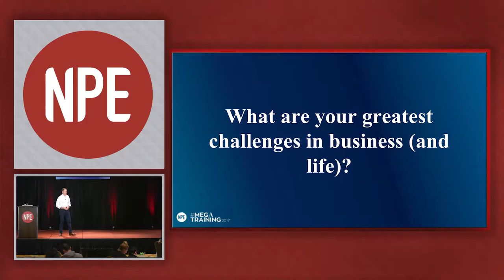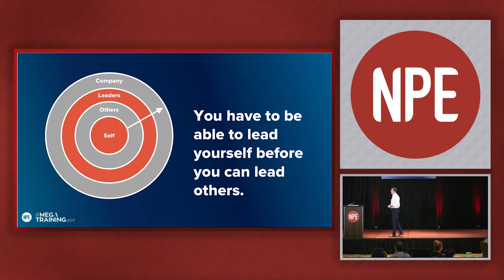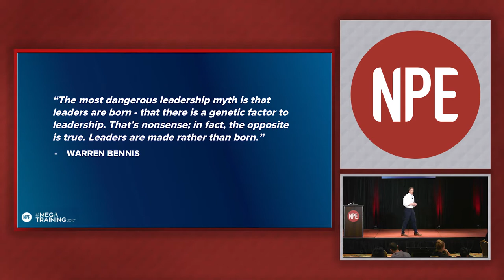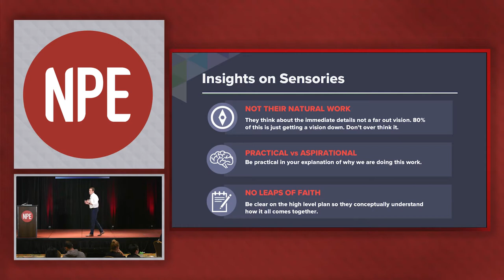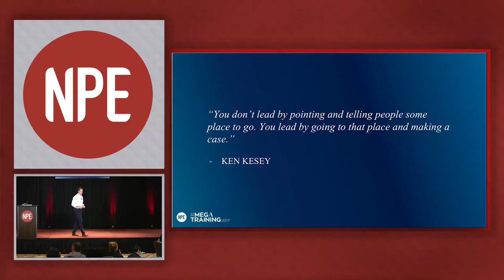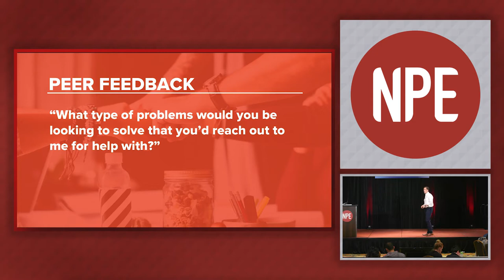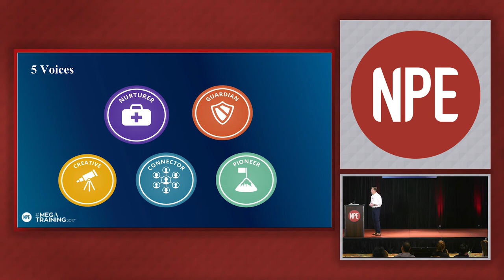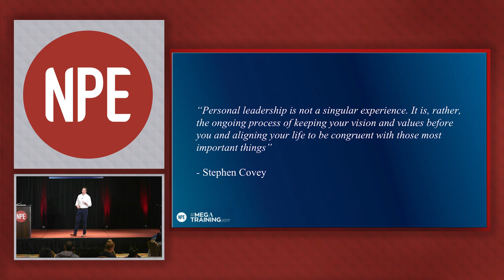Sean Greeley - Leading Yourself So You Can Lead Others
NPE CEO Sean Greeley believes all problems are leadership problems. In this keynote address, he shares his insights into the self-awareness necessary to lead yourself and how that’s the foundation required before you can lead anyone else.

Hear him explain how fitness business owners need to consistently work on developing their leadership skill sets, both for leading ourselves and leading others, because they will inevitably get stuck somewhere and -- developing leadership skills will get them “unstuck”.